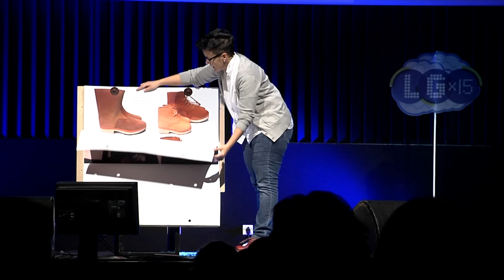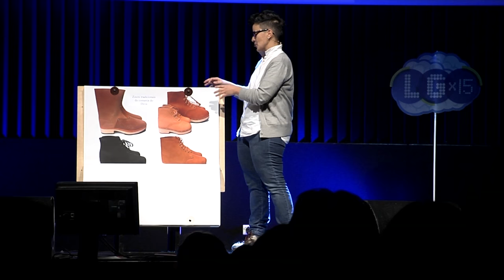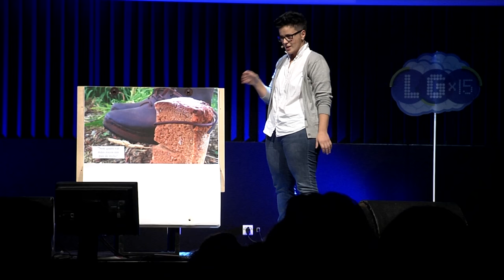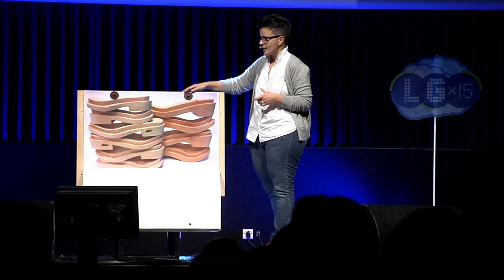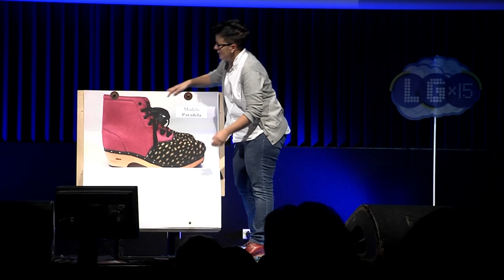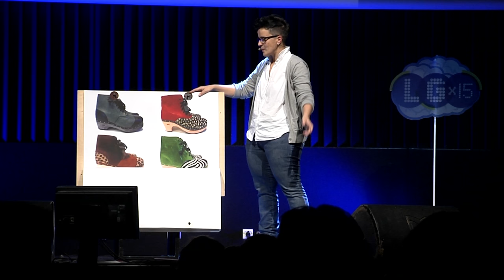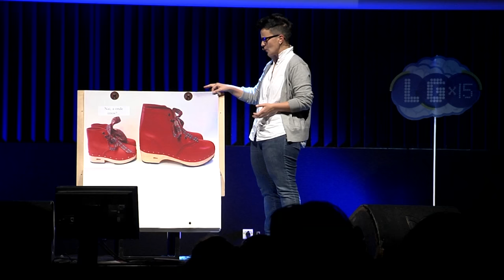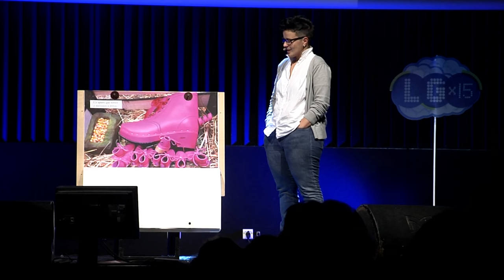Dignificar o noso | Elena Ferro | LGx15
A zoqueira máis creativa, riquiña e orixinal do mundo falou no LGx15 2016 de dignificar o noso! Desde Eferro actualizan, poñen en valor, dignifican e, en definitiva, normalizan os zocos e, co seu exemplo, temos que ser quen de facer o mesmo coa lingua!

LGx15. Ideas para o futuro da lingua.
Sala Capitol, Santiago de Compostela, 24 de novembro de 2016.